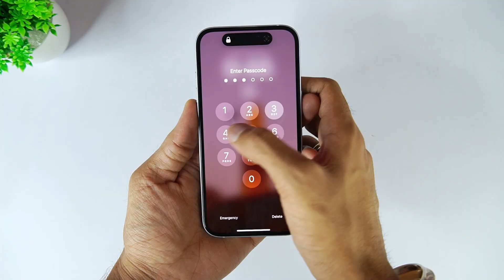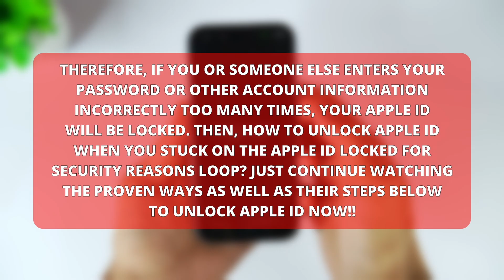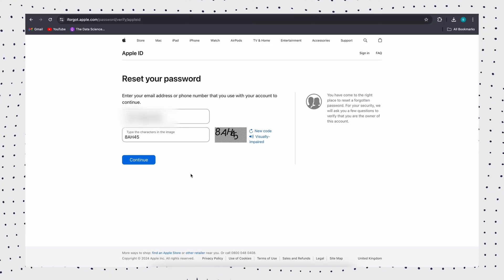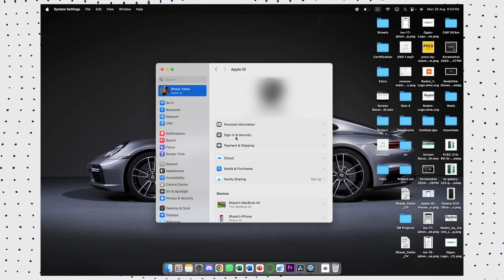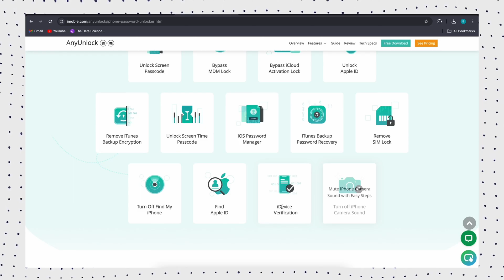Your Apple ID has been Locked for Security Reasons | Here is the Fix [2025]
In today’s video, we’d like to introduce why Apple ID is locked for security reasons, and we will also show you several proven ways to fix Apple ID locked for security reasons and unlock Apple ID. So if you are locked out of Apple ID, don’t miss this video.

How do I unlock my Apple ID when facing the Apple ID locked for security reasons? In this situation, you should resort to a professional iOS unlocker. As a one-stop iPhone unlocker, AnyUnlock – iPhone Password Unlocker is exactly what you need to unlock Apple ID even without security reasons, password, or recovery number.
Besides, as a password unlocker, AnyUnlock can help you remove the iPhone lock screen, unlock iCloud lock if you are locked out of iCloud, bypass MDM lock, remove or recover iTunes backup password, etc. Here are its features.
00:00 Intro
00:50 Why Is Apple ID Locked for Security Reasons
01:46 Tips 1. Fix Apple ID via Apple iForgot
02:21 Tips 2. Unlock Apple ID Using Two-Factor Authentication
03:34 Tips 3. Remove Apple ID via AnyUnlock